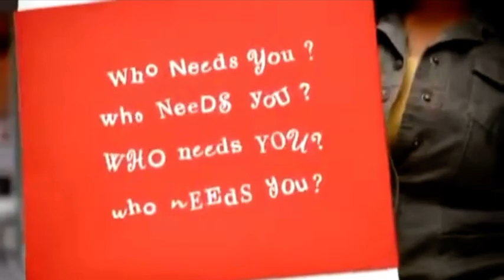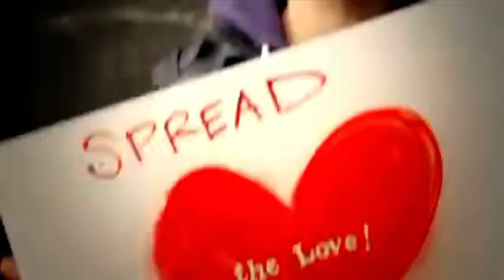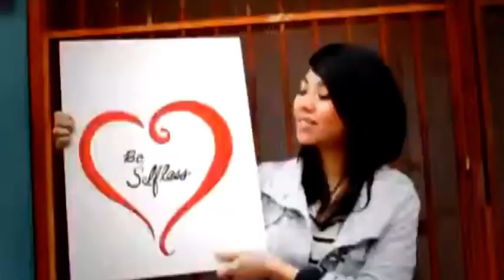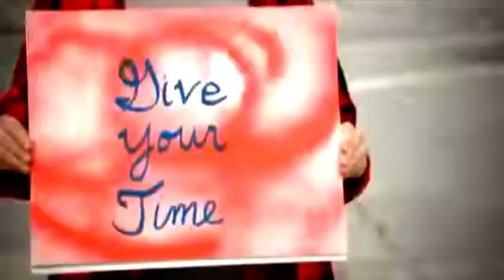"JENNETTE MCCURDY - GENERATION LOVE" SONG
Get ready to vibe with Jennette McCurdy's hit single, "Generation Love"! Known for her talent as an actress and singer-songwriter, Jennette McCurdy brings her unique voice and heartfelt lyrics to this catchy and meaningful track.